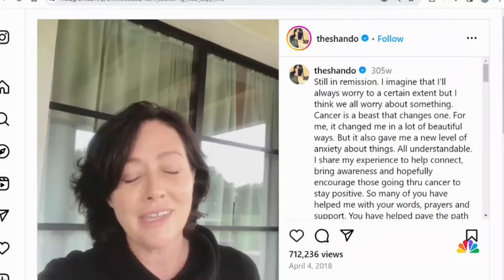DWTS Tribute: Shannen Doherty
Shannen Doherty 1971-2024